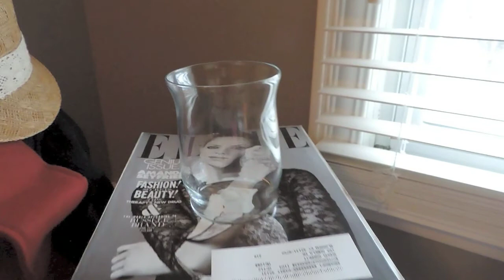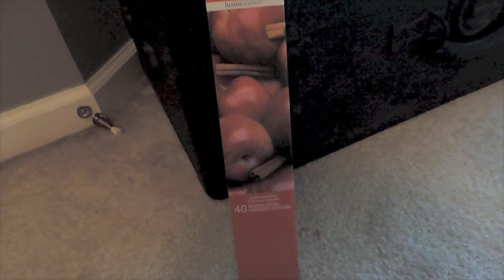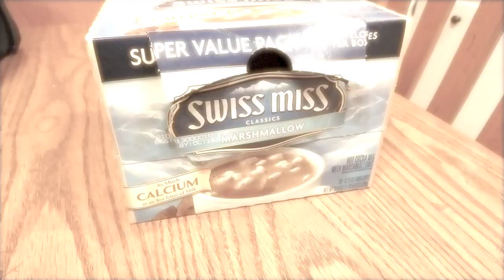❄ Holiday Decorating Ideas ❄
Hey everyone!! So this video is on the short side but since the holidays are coming up I thought it was a fun idea. Hope you all enjoyed and btw I got all decor from the dollar tree, so you can still get in the holiday spirit without spending too much money. Also comment down below your favorite thing about the holidays :)

XOXOO
Kenzie